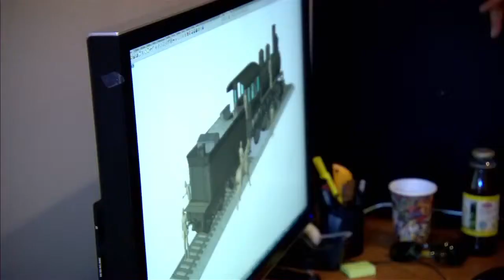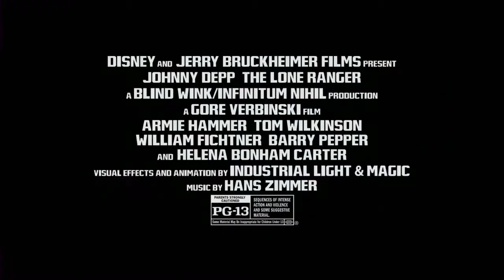The Lone Ranger Official Behind the Scenes Trains [FullHD 1080p]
Para ver mas trailers ingresa a nuestro canal!
To see more trailers enter our channel!!